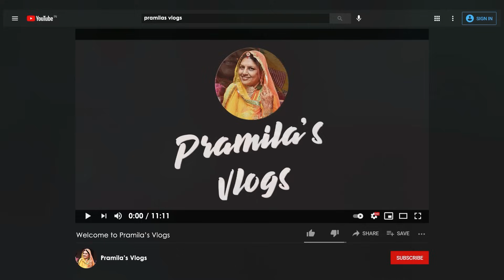मैंने आखा तीज पर क्या और कैसे बनाया ( आखा तीज 2024 की special थाली ) - pramilas cookbook vlog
कैसे मनाई मैंने aakha teej 2024,कैसे मनाई मैंने आखा तीज 2024,इसको कहते हैं bumper तैयारी,pramilas cookbook vlog,rajputi poshak,poshak,pramilas cookbook,pramila's cook book,rajputi,indian vlogger,pramilas cookbook blog,rajputi dress,pramila cookbook,blog,vlog,pramilas vlogs,rajasthan,pramilas recipevlogs